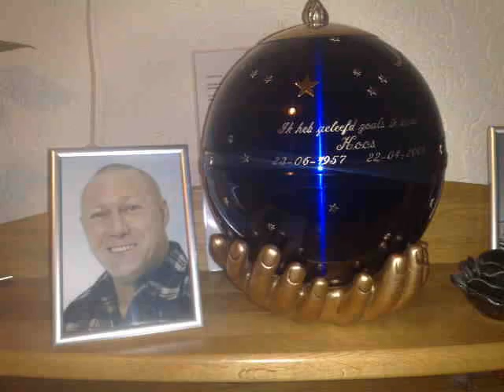onze lieve vader ( noordwijk ) mis je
gemaakt voor mijn lieve vader 50 jaar gewoorden